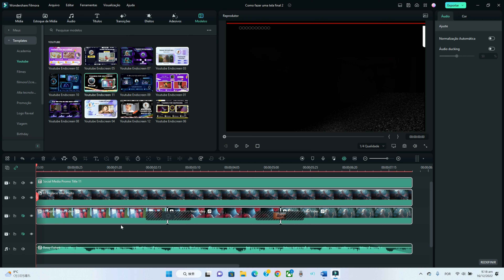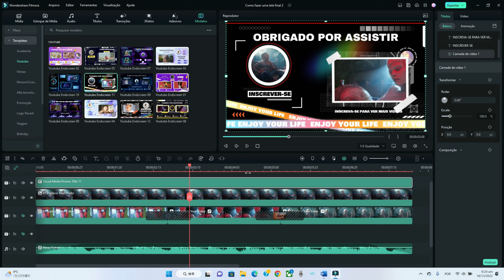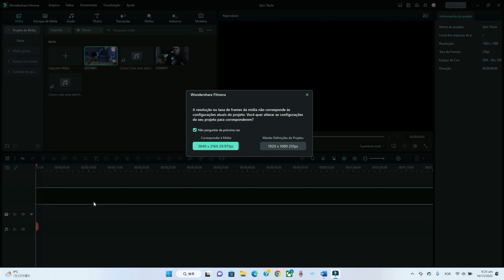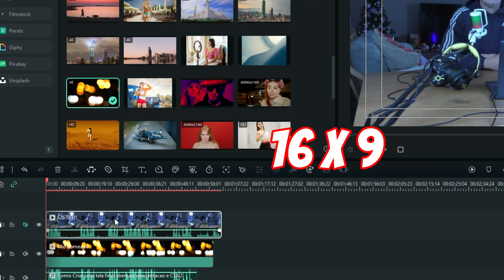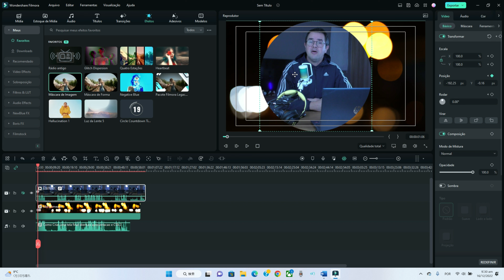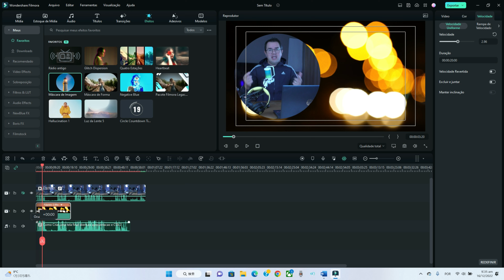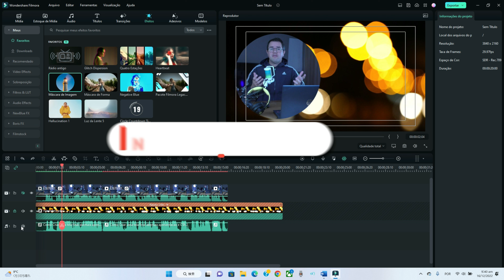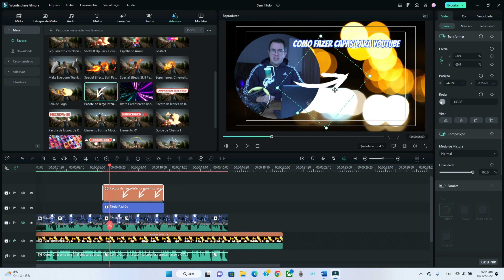Como fazer uma tela final para seus videos no Youtube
Como fazer uma tela final para seus vídeos no Filmora em Português

Para crescer no YouTube, além de um bom conteúdo é preciso conhecer algumas técnicas sobre o ambiente de produção de vídeos.
Edição de vídeos para YouTube, Instagram, Facebook ou mesmo para seus projetos pessoais é muito fácil com Filmora, o melhor programa de desenvolvimento de ideias audiovisuais!
E agora com o lançamento do Filmora 12 seus projetos vão ficar muito mais atraentes.

Siga esse tutorial para aprender sobre “Como fazer uma tela final para seus vídeos no Filmora em Português” e técnicas para desenvolver sua visibilidade no YouTube.

Vamos falar sobre como reter seu público-alvo até o final do seu vídeo e aumentar o seu tempo de exibição. Também vou te ensinar como levar seu espectador a seguir assistindo a outros de seus vídeos.

O Tube Buddy é uma ferramenta indispensável se você precisa fazer o seu canal ser encontrado! Instale o Tube Buddy

Assista mais! Aprenda mais!
00:00 Introduction
00:19 Porque fazer uma tela final
00:38 Como editar as telas finais pre-fabricadas no Filmora
02:03 Conceitos importantes sobre Tela Final no Youtube
02:49 Como fazer Tela Final no Filmora a partir do Zero
04:20 Exemplo de uso do Keyframing
06:34 Como fazer CTA dinâmico na Tela Final